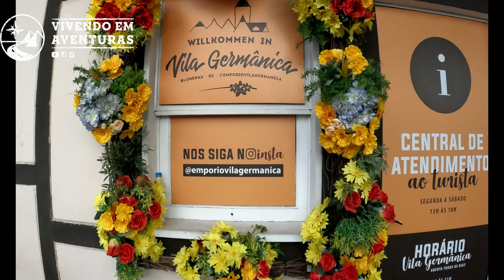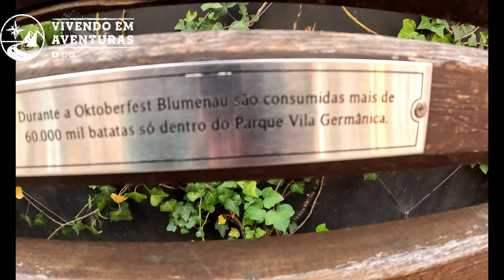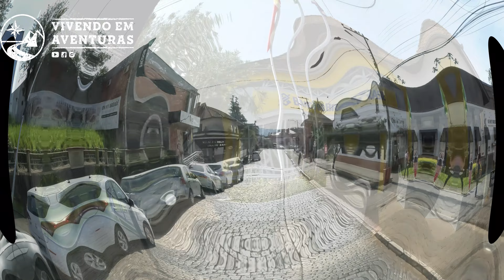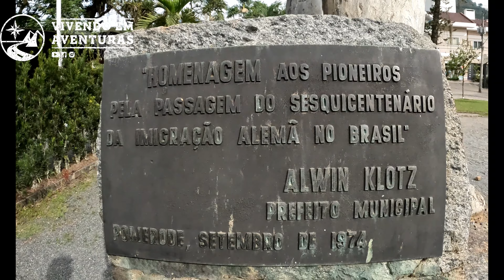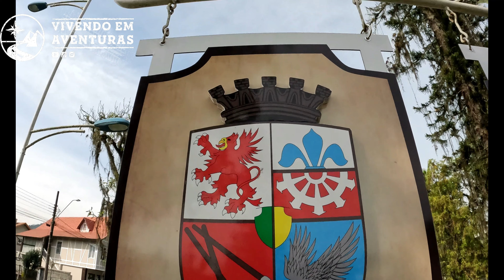CUIDADO com Mirantes!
Olá aventureiros!

Vem com a gente conhecer um pouco do lindo valeu europeu catarinense. Onde pernoitamos e por onde passeamos em Blumenau e Pomerode!

***Porta Deslizante para Banheiro e Armários para Motorhome - MF SOLUÇÕES INDUSTRIAIS

ative as notificações para acompanhar as próximas aventuras!